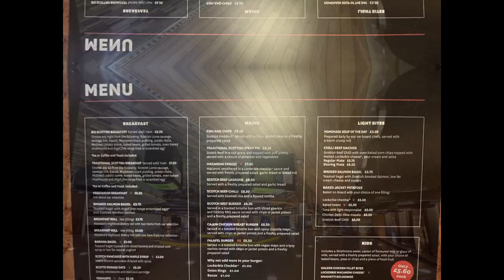Ferry to Islay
This is the Ferry Experience to the Isle of Islay.